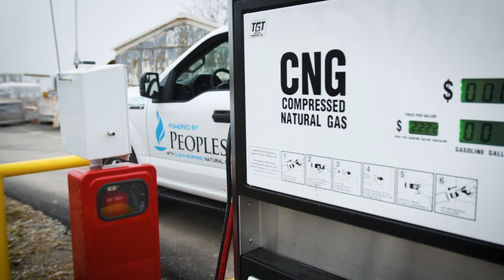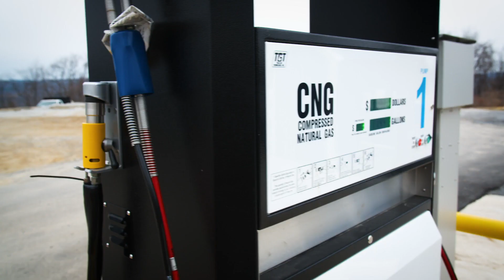Let's Talk about Natural Gas Vehicles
Natural gas is less expensive and more environmentally friendly than other fuels, making it an excellent option for your fleet. Talk with William Sapon, our Natural Gas Vehicle (NGV) specialist, about a free feasibility study to see if NGVs are viable for your business.

Connected with Peoples!